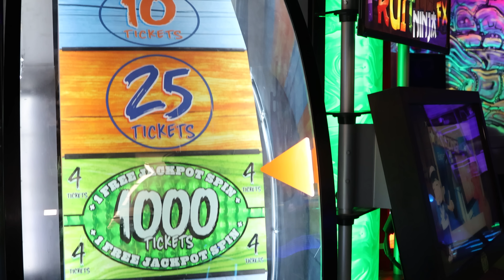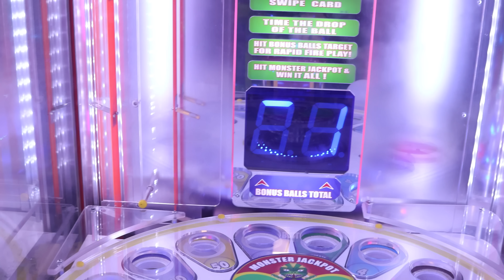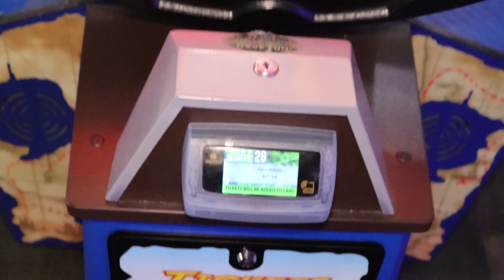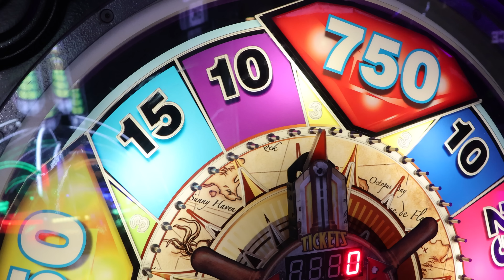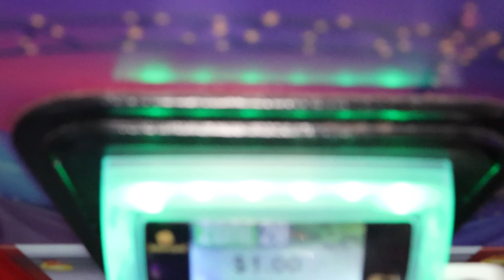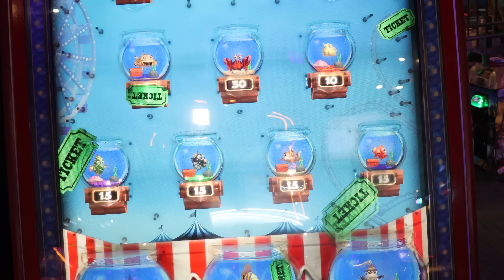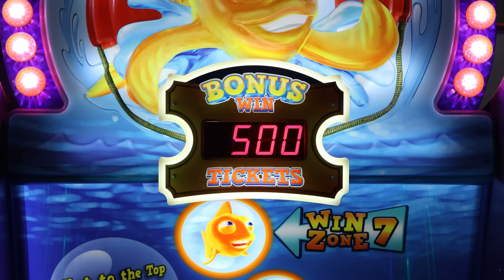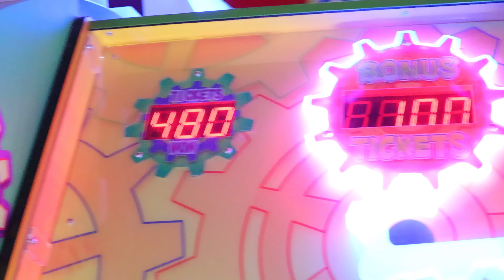Trying The WORST Candy At An Arcade - GUMMY MAC & CHEESE!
I'm going to win Gummy Macaroni candy at the arcade then taste test it to see if its good or gross! This might be the grossest candy in the world. I'll try and win as many arcade jackpots as I can then cash in all of my tickets for the gummy macaroni candy! We also open mystery prizes from a vending machine to see if we can FINALLY get that watch!  Let's win some arcade games like Tippin Bloks and Gold Fishin then cash in our tickets for the Gummy Macaroni and Cheese candy!

Filmed at Zone 28! My first video in 4k ;)